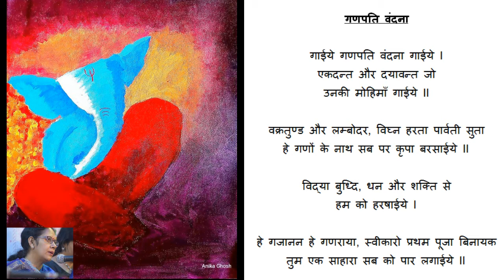Ganapati Vandana Gaaiye. Raag Bhupali (With Lyrics) - By Rupali Majumdar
Ganapati Vandana

Lyrics And Song Composed By
RUPALI MAJUMDAR.

      गणपति वंदना

गाईये गणपति वंदन गाईये I
एकदन्त और दयावन्त जो
उनकी मोहिमाँ गाईये II

वक्रतुण्ड और लम्बोदर,
विघ्न हरता पार्वती सुत
हे गणों के नाथ
सब पर कृपा बरसाईये II

विद्या बुध्दि, धन और शक्ति से
हम को हरषाईये I

हे गजानन हे गणराया,
स्वीकारो प्रथम पूजा बिनायक
तुम एक साहारा
सब को पार लगाईये II

Cover Art By :
Anika Ghosh.

Mrs Rupali Majumdar is an expert in Rabindra Sangeet and Hindustani classical vocal music. She holds a professional degree in Rabindra Sangeet from Rabindra Bharti University, Kolkata, and an MA degree in Hindustani Classical music from SNDT University ,Pune. She has been associated with the SNDT University, as an Assistant Professor of Rabindra Sangeet in PG music Department of SNDT, Pune. As a teacher, she has been teaching and preparing students for exams from Akhil Bharatiya Gandharva Mahavidyalaya for the last 30 years.